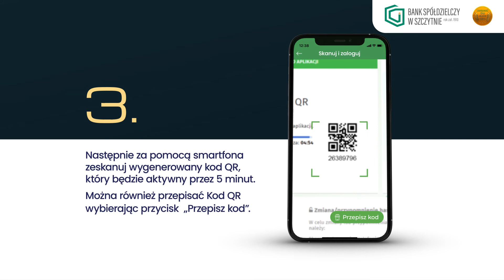Logowanie do bankowości przy użyciu kodu QR